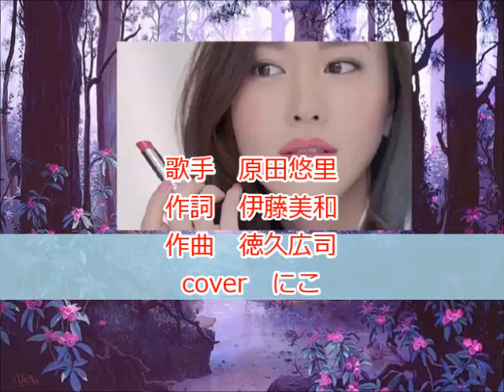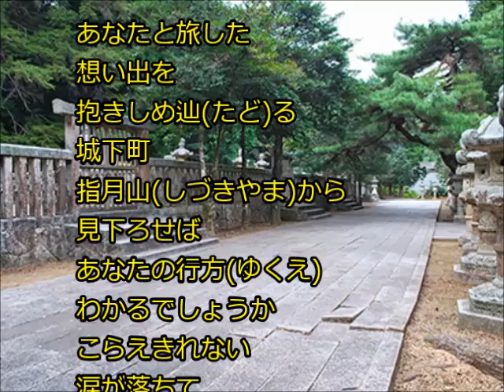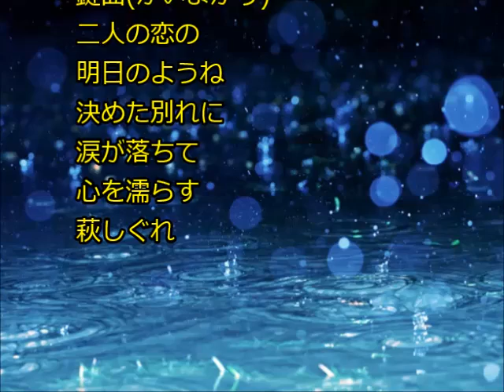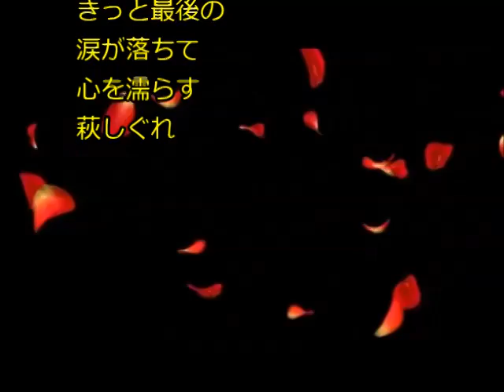[新曲] 萩しぐれ／原田悠里 cover にこ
2019年4月10日発売。
二人の春のカップリングです。